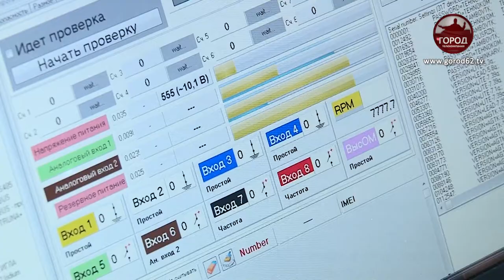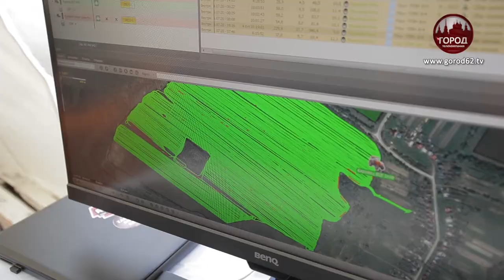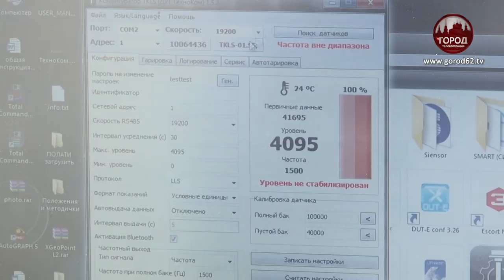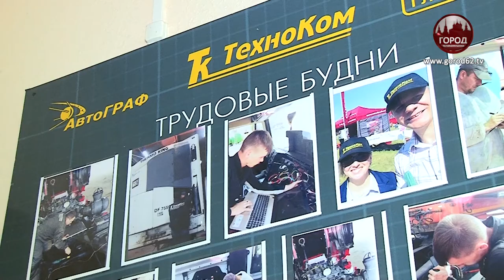СПУТНИКОВОЕ ОБОРУДОВАНИЕ ДЛЯ ПЕРЕВОЗОК